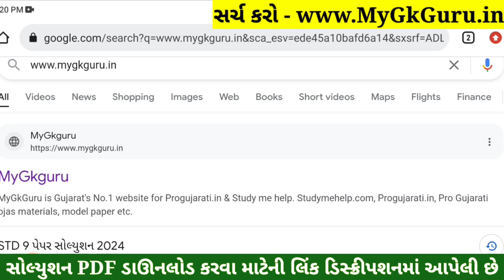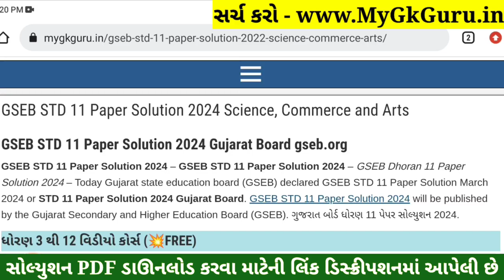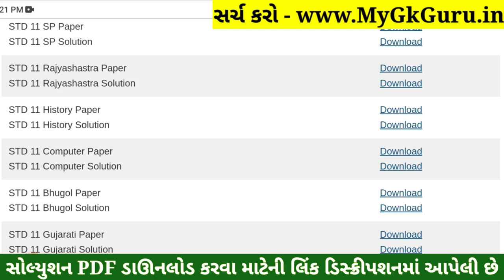STD 11 Computer Paper Solution 2024 50 Marks, STD 11 Computer First Exam Paper Solution 2024 October